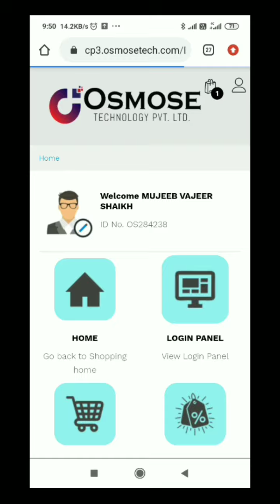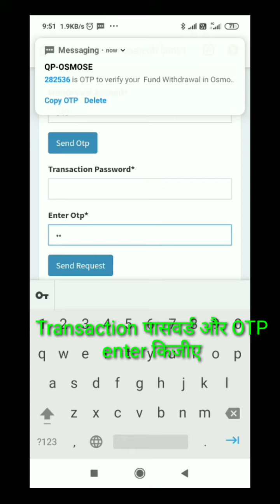Osmose wallet withdrawal New Process